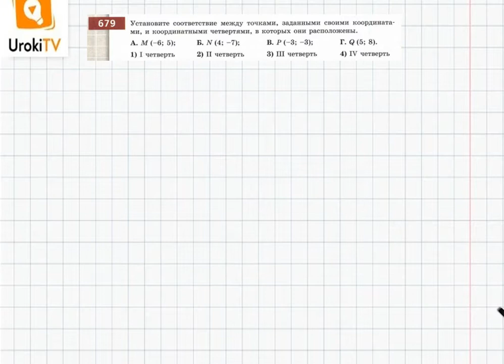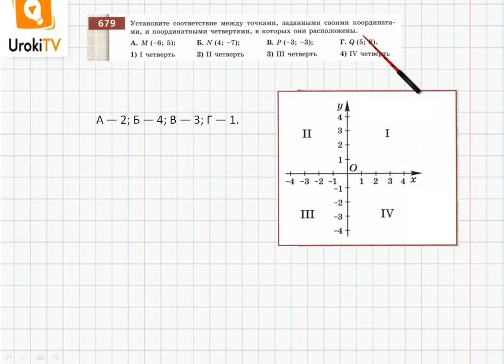Упражнение №679 § 43. Координаты - ГДЗ по математике 6 класс (Бунимович)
В данном номере устанавливаем соответствие между точками, заданными своими координата¬ми, и координатными четвертями, в которых они расположены.